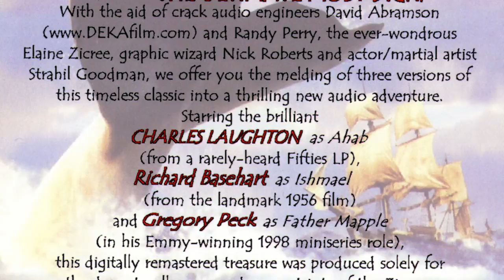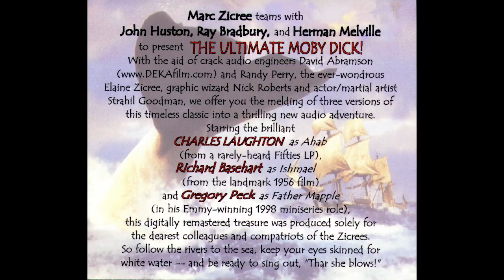Marc Zicree presents The Ultimate Moby Dick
One Christmas I edited together the ultimate Moby Dick audio play, in which I combined performances from various versions -- Gregory Peck as Father Mapple, Richard Basehart as Ishmael and Charles Laughton as Ahab -- and gave CDs to my friends.

Imagine my surprise when I got a call from legendary author Ray Bradbury, the screenwriter of the 1956 version with Gregory Peck as Ahab!  Someone had given him my CD and he’d loved it!  Turned out Laughton had been one of his dearest friends.  Ray invited me over to his house and that began a friendship that lasted over a decade until his death in 2012, with me going over once a month and talking about life, death, career, everything.

So here it is, my Ultimate Moby Dick, along with the front and back covers of the CD.

Marc Zicree